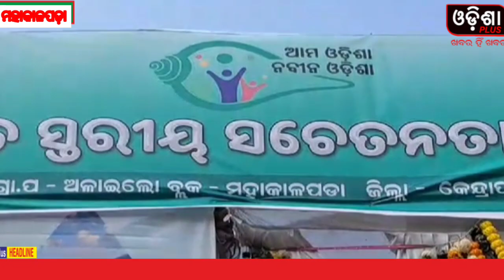ମହାକାଳପଡ଼ା -ସାଂସ୍କୃତିକ କାର୍ଯ୍ୟକ୍ରମ ମାଧ୍ୟମରେ ପଂଚାୟତ ସ୍ତରୀୟ ଜନସଚେତନତା କାର୍ଯ୍ୟକ୍ରମ l